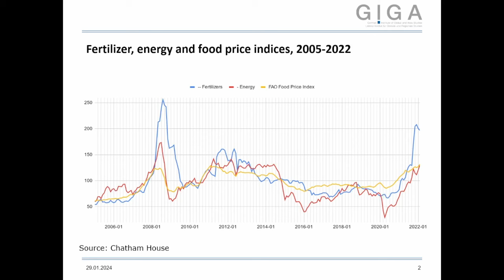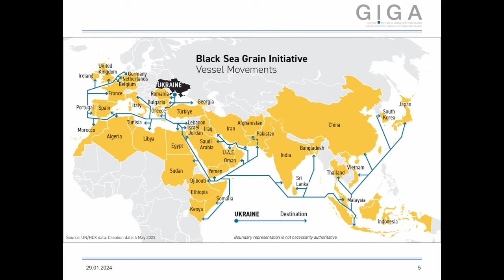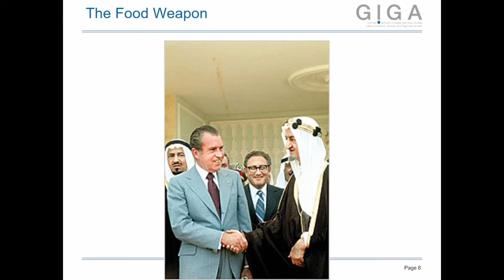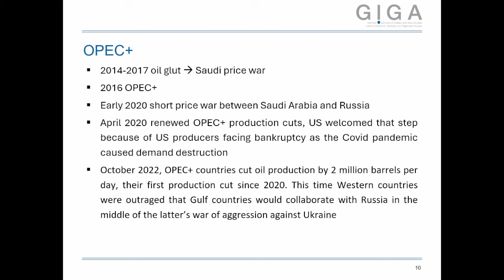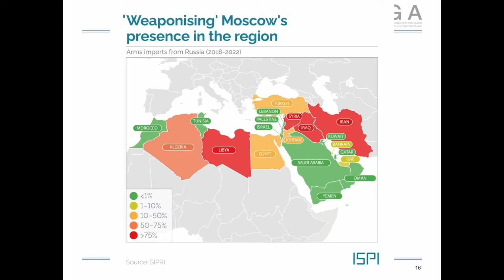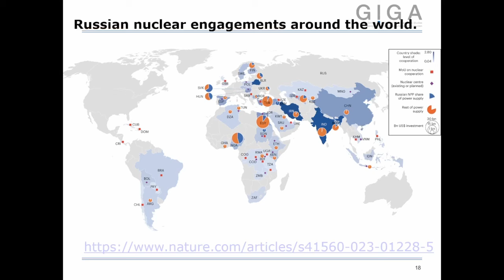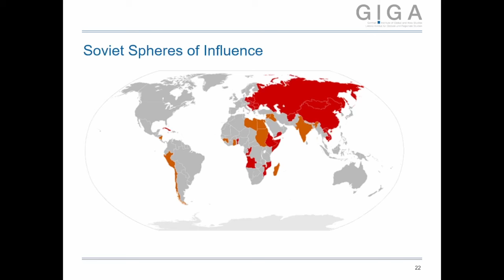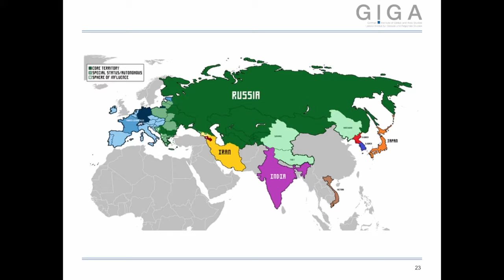Eckart Woertz: WEIZEN, WAFFEN, WIDERSTAND - Russlands Nahost-Politik nach dem Ukraine- & Gaza-Krieg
Gudrun Harrer im Gespräch mit Eckart Woertz
WEIZEN, WAFFEN, WIDERSTAND: RUSSLANDS NAHOST-POLITIK NACH UKRAINE- UND GAZA-KRIEG

Ging es anfangs in der russichen Propaganda zum Ukraine-Krieg noch um die vorgebliche „Entnazifizierung“ des Nachbarlandes, sieht sich der autokratische Staat inzwischen in einem epischen Abwehrkampf gegen den Westen, bei dem die geopolitischen Karten neu gemischt werden. Welche Rolle spielt der Nahe Osten dabei in der russischen Außenpolitik und wie sieht dieser Putins Reich als außenpolitischen Akteur? Der Vortrag analysiert historische Kontinuitäten und neue Konstellationen. Russland hat sich im syrischen und libyschen Bürgerkrieg erfolgreich als machtpolitischer Spieler in der Region reetabliert. Es versucht Nahrungsmittelhandel als Hebel in der importabhängingen Region einzusetzen und offeriert sich als Alternative zu westichen Waffenlierferungen und Partner bei der zivilen Nutzung von Atomkraft. Seine Annäherung an Iran birgt jedoch Risiken. Zudem ist Russland als wirtschaftlicher Partner im Vergleich zu China und Europa wenig attraktiv.

Eckart Woertz ist Direktor des GIGA Instituts für Nahost-Studien in Hamburg sowie Professor für Zeitgeschichte und Politik des Nahen Ostens an der Universität Hamburg. Forschungs- und Lehraufträge brachten den Politik- und Islamwissenschaftler zuvor nach Barcelona, Beirut, Dubai, Paris und Rabat. Aktuell forscht Woertz mitunter zur Zeitgeschichte Iraks, zur Energiewende in den MENA-Staaten sowie zu euro-mediterranen Partnerschaft (EUROMED).

Gudrun Harrer, Leitende Redakteurin, Der Standard; Lektorin für Moderne Geschichte und Politik des Nahen und Mittleren Ostens an der Universität Wien und an der Diplomatischen Akademie Wien